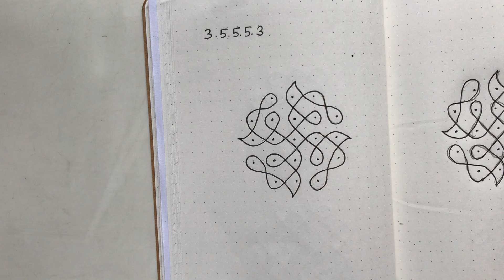How to draw traditional sikku Kolam easily,Create kolams, Lesson 12,Part 8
Split the traditional Kolam to draw easily